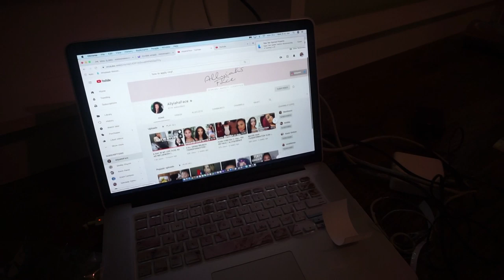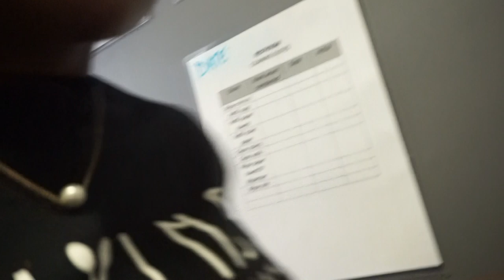Vlog: A Day In My Life Of Business owner | Ice Cream Shop | Trishonnastrends